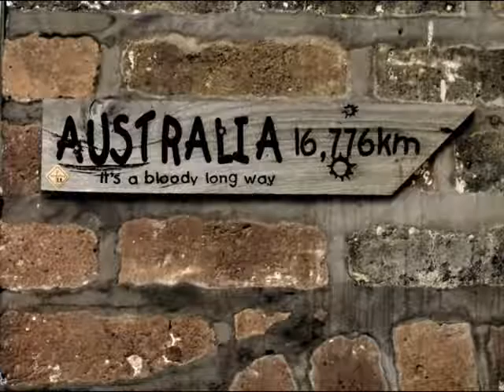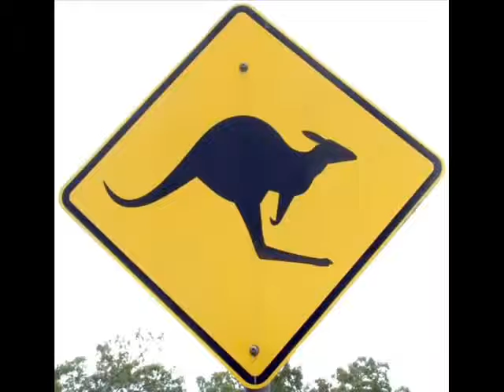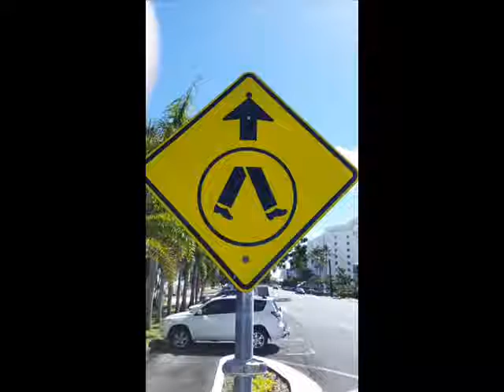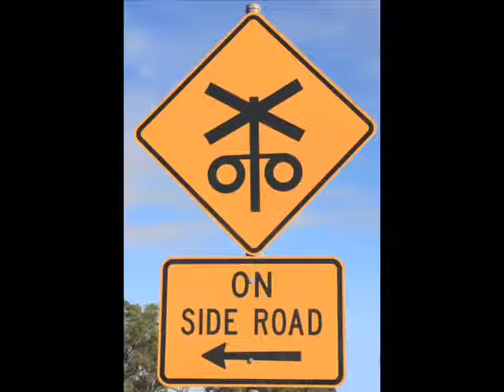Travel to Australia Visit the land of red sand, kangaroos, colourful seabeds and koalas